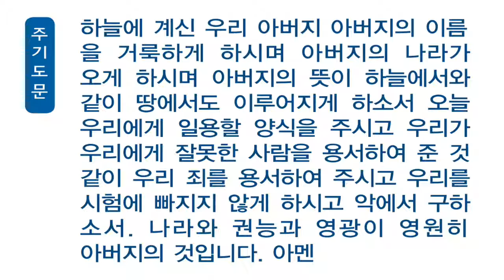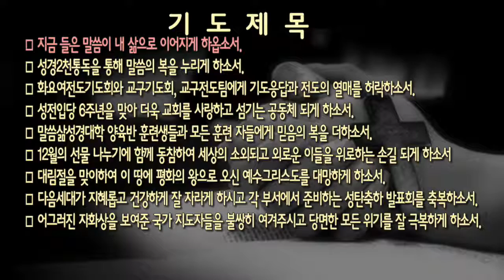[새벽]20161206 레위기 14:33-57, 지형은 목사님